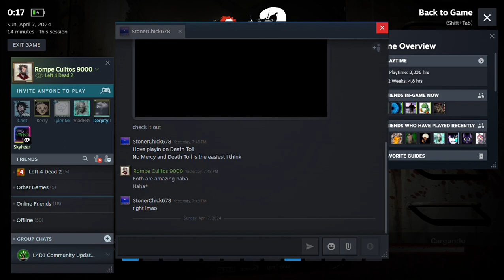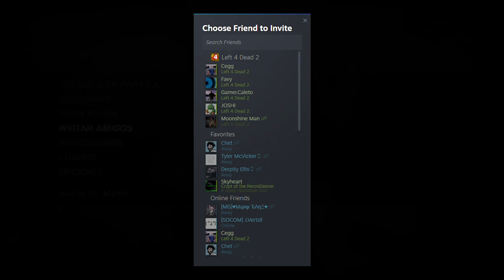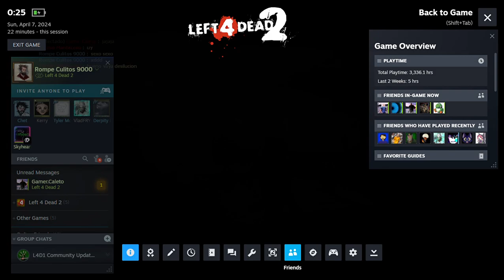Left 4 Dead 2 | El Sacrificio enfrentamiento con amigos (River Latam Update)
- :D